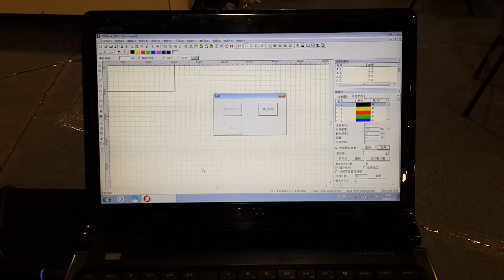3D laser marking machine